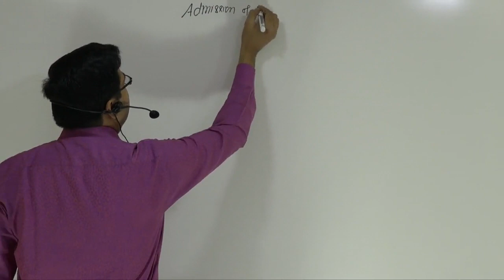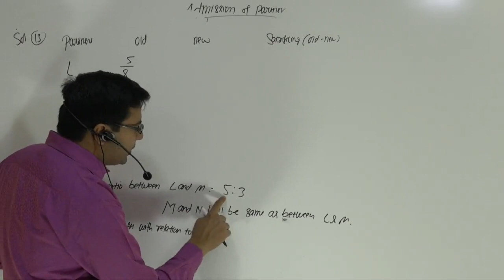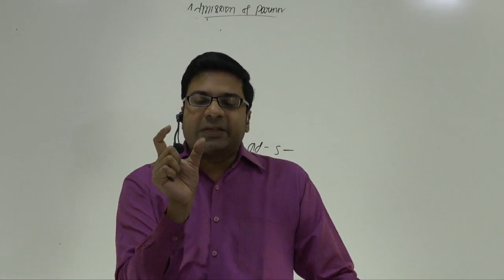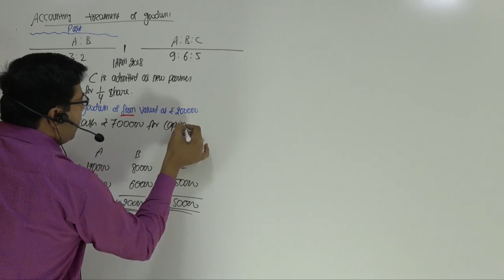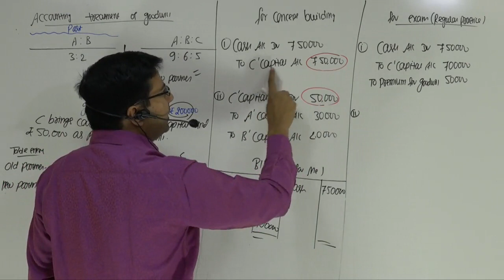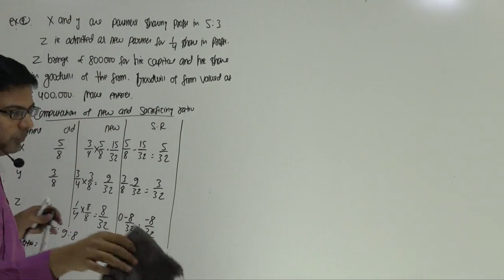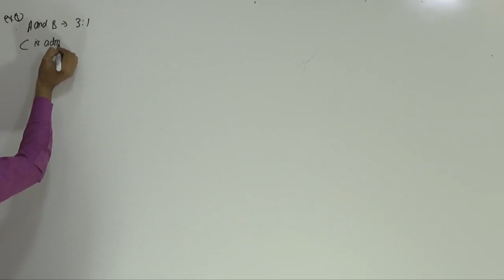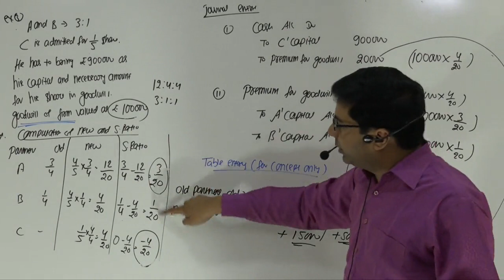Admission of Partner | Lecture 3 | By CA/CMA Santosh Kumar